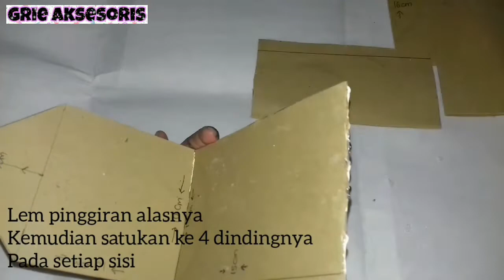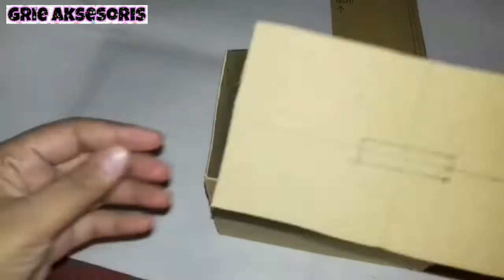CELENGAN DARI KAIN FLANEL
Assalamualaikum...
hai teman2 semua, di video kali ini, grie aksesoris akan membagikan craft tutorial bagaimana cara membuat celengan dari kain flanel dan kardus bekas, berbentuk rumah yuk kita simak videonya sampai habis semoga bermanfaat  🥰